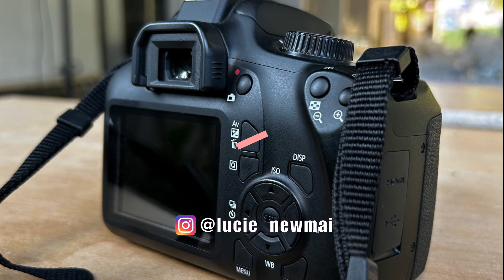Mukbang with Beef Curry & Snail | Vlog 17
Hi viewers,
Delight your senses with my latest food adventure! Join me for mouthwatering moments, culinary discoveries, and the joy of sharing good food. Bon appétit.

Today's special, Beef curry and local snail dish (hamuk)... I hope you like the video.